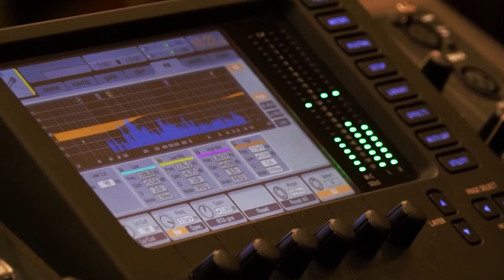Exclusive interview with Kamaljeet Singh Chauhan | Parvasi Media Group